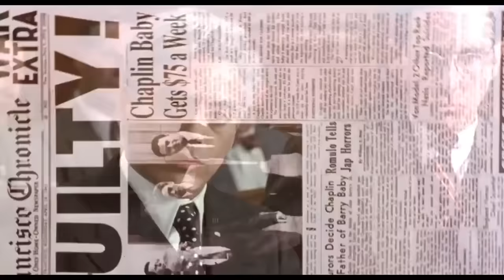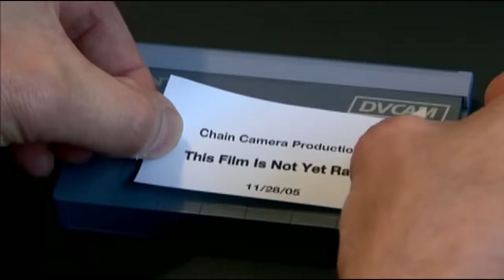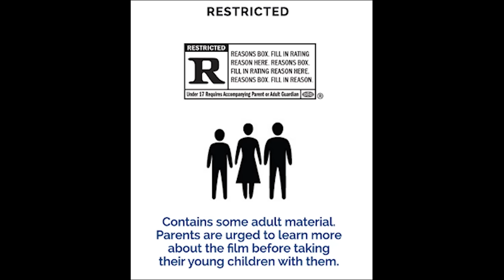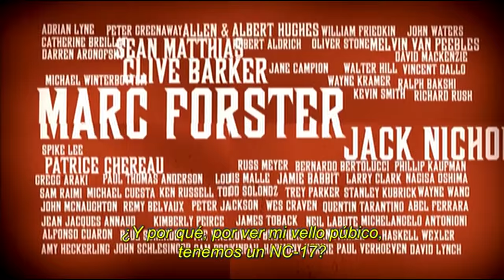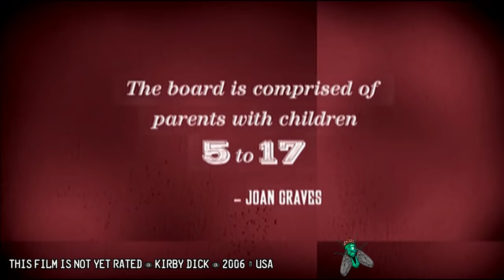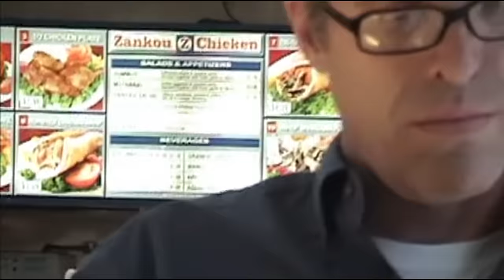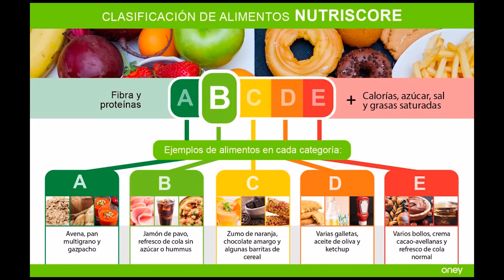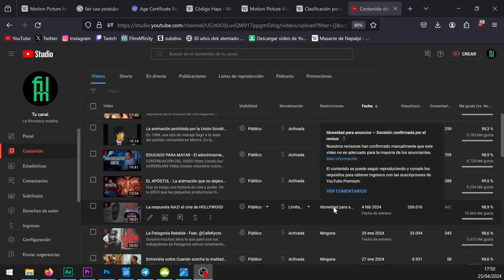¿Qué oscuro secreto esconde la clasificación por edades?